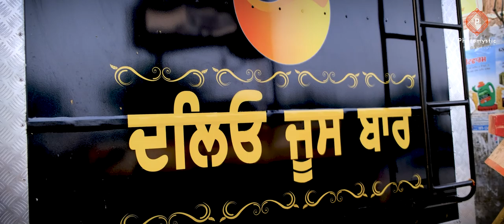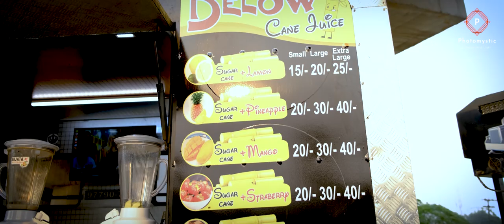Organic Sugarcane | Delow Cane Juice | Photomystic Films | Juice Bar Truck | Business Model 2021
Photomystic is a Professional Video Production Company driven by the desire to deliver value to its clients. At Photomystic, we go beyond our call to deliver quality and creative videos to our clients to ensure they successfully achieve their set objectives. Our approach is to deliver our best of work to meet the specific needs of our clients according to industry standards.
At Photomystic, we understand that the videos we create impact directly or indirectly on the way our clients and their brand are perceived. As a result, we have an commitment to excellence when working on projects with careful planning, up-to-date technology, and our best skills always. To achieve this, we ensure that our creative staff are constantly in touch with latest technology and thinking in our field.